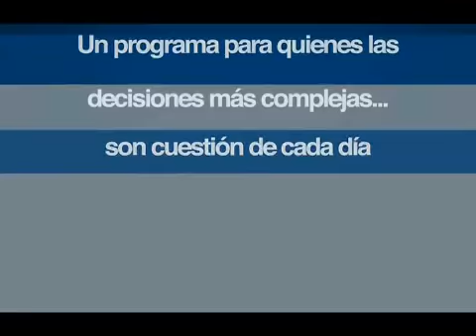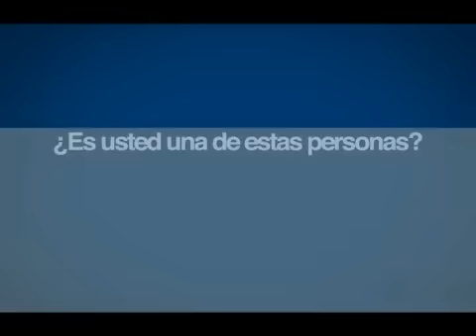Programa de Alta Gerencia 2011 | PAG-INCAE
El Programa de Alta Gerencia (PAG) ha sido concebido con el objetivo básico de desarrollar, en los ejecutivos que asisten a él, el punto de vista de la Gerencia General. Esto se logra mediante la exposición a temas novedosos necesarios para la toma efectiva de decisiones en la gerencia moderna, el fortalecimiento de las habilidades y conocimientos gerenciales y el robustecimiento de la capacidad para formular políticas y estrategias de mediano y largo alcance. El PAG pone a los participantes al corriente de los nuevos conceptos y técnicas gerenciales, intensificando su capacidad para el análisis de situaciones y la toma de decisiones en el entorno actual. Se espera que el participante pueda regresar a sus actividades regulares, luego de cuatro semanas de intenso trabajo y poder poner en práctica lo aprendido de inmediato.